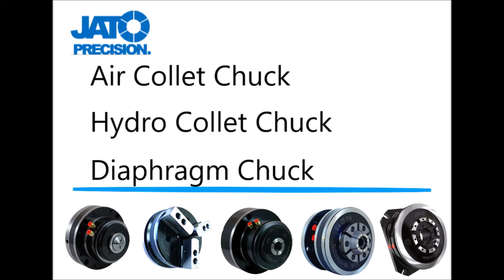Jato-Hydro Collet Chuck with Hainbuch Rubber Collet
Hydro Chuck with Built-in Rotary Cylinder
內置迴轉缸的油壓夾頭

work with Hainbuch Rubber Collet
使用德國翰伯格橡膠筒夾

Applies on CNC Lathe ,4 axis 5 axis rotary table
適用精密車床、四軸五軸機台安裝工作

Fluid and Dust Proof
防塵防水設計

World Wide Patent,Taiwan Only
專利設計，台灣唯一

Taiwan Design,Taiwan Manufacture
台灣設計，台灣生產